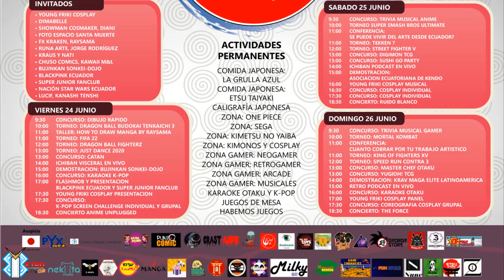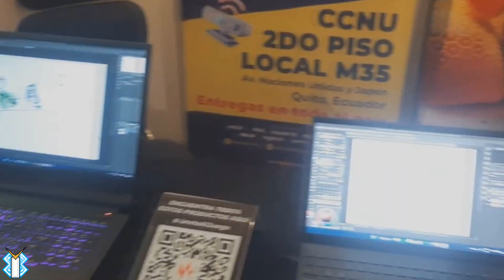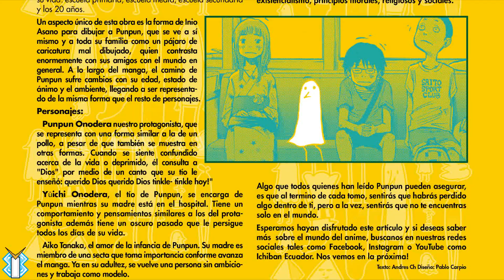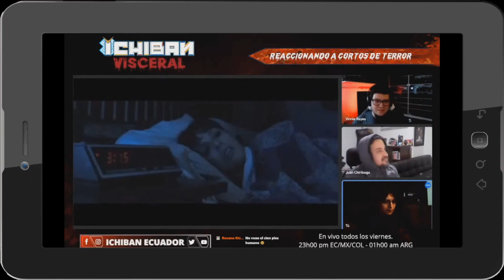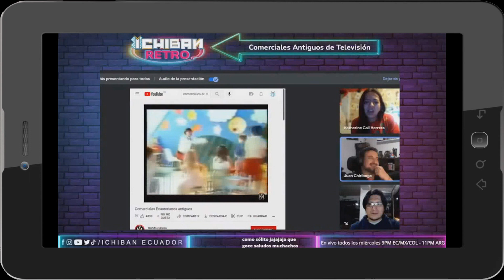ICHIBAN LA HISTORIA JAMAS CONTADA - AÑO 23 (2022)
Continuamos repasando la historia de Ichiban, ahora en el año 2022, y el regreso a la presencialidad.